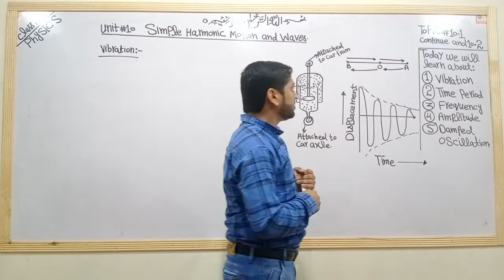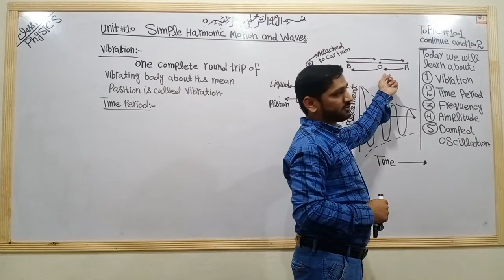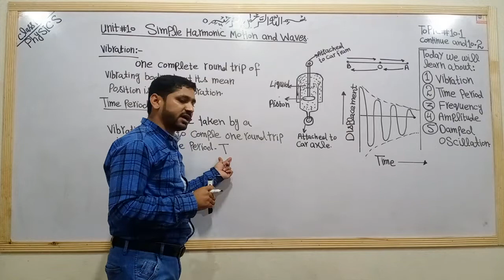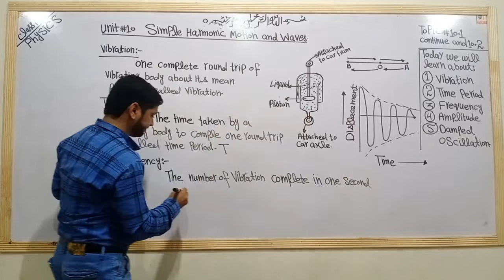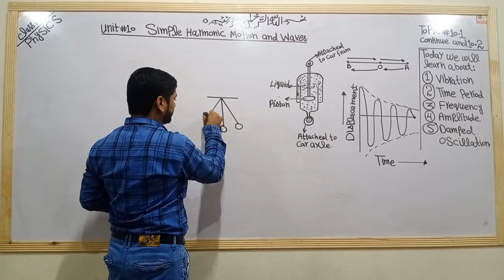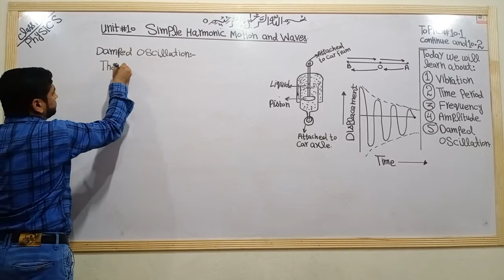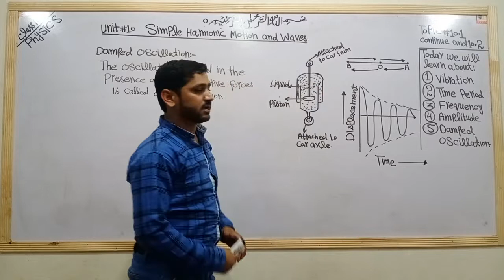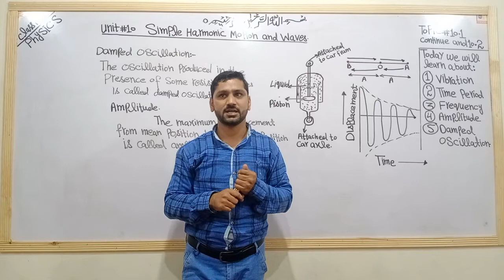Damped Oscillation and its application || Class 10th Physics || Unit # 10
I'm Muhammad Umair Safdar ( M.Sc. Physics) from University of Agriculture Faisalabad.